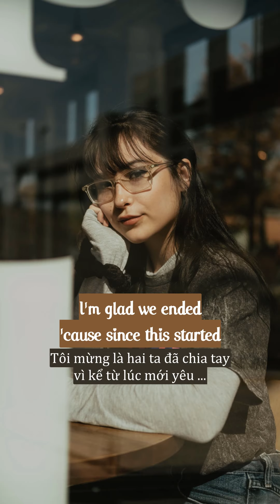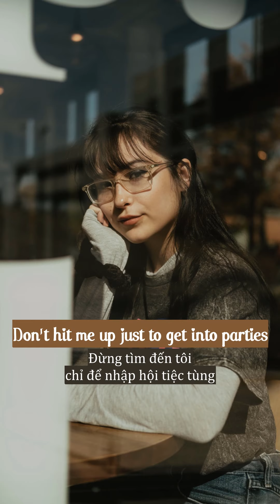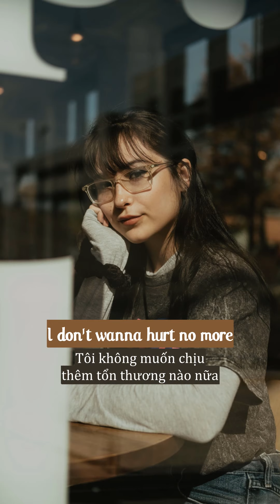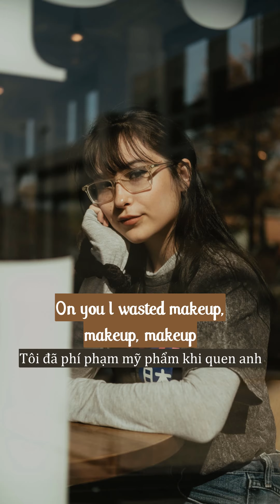[Vietsub+Lyrics] Dylan Conrique - Wasted Makeup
"Anh không xứng với mỹ phẩm của tôi
Tôi đã sỉ nhục mỹ phẩm khi quen anh"
_Đôi dòng sub bởi tui, Bạc xỉu không?_

Photo for thumbail and for video background by Brittany Bendabout on Unsplash,

Hope you enjoy my version of Vietnamese subtitle for this song!
Best wishes!